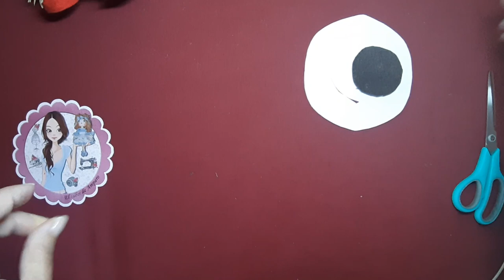Muñeco de tela fácil Espantapájaros Rogelio Patrones Gratis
En el vídeo hoy haremos a Rogelio, un simpático espantapájaros
Te dejo los Patrones Gratis en mi Página de Pinterest El taller de Amparo: